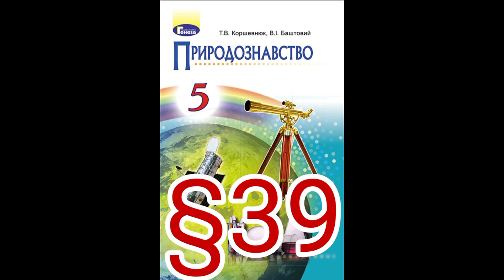39 "ВОДА І ТЕПЛО В ЖИТТІ ОРГАНІЗМІВ"//5 КЛАС ПРИРОДОЗНАВСТВО//КОРШЕВНЮК.